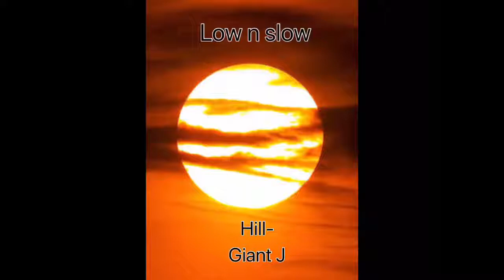Hill - Giant J(Audio)